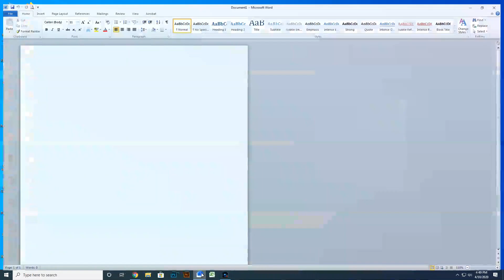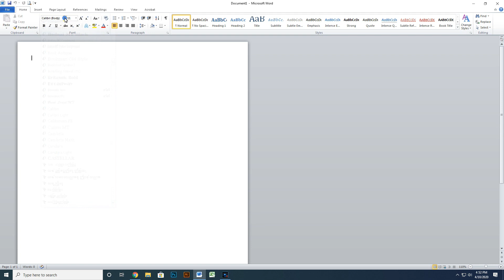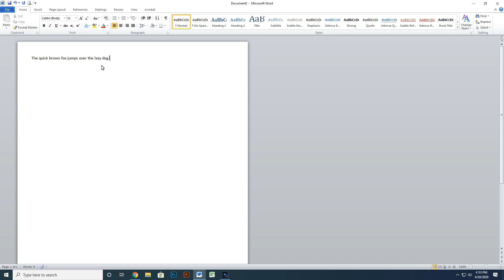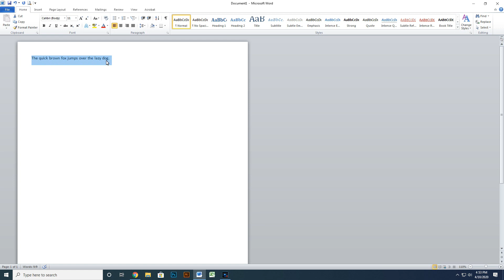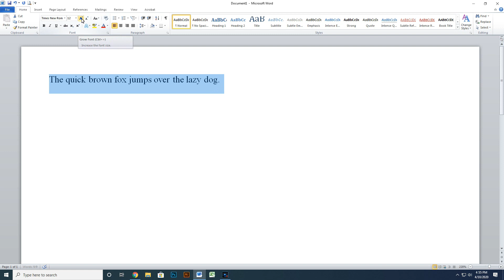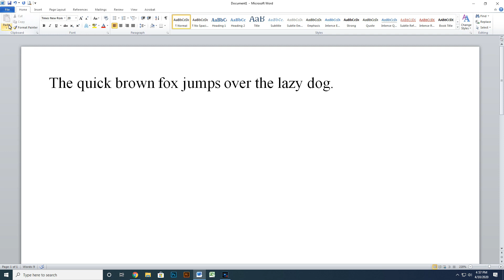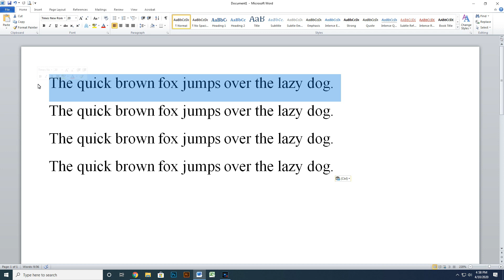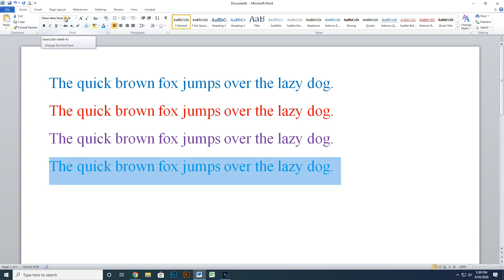Microsoft Word 2010 hman dan Part-1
Microsoft Word hman dan tih video chu mizo tawng ngeiin hetiang hian video siam a ni a. Office-a hman thin tlangpuite rawn siam zawm zel kan tum anga he channel hi  ilo like anga subscribe ve ngei dawn a nia.